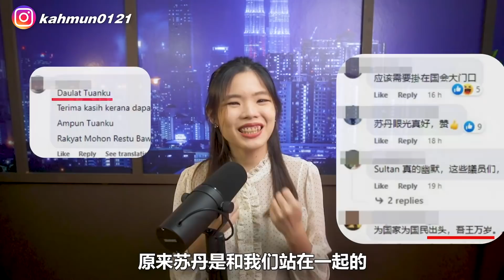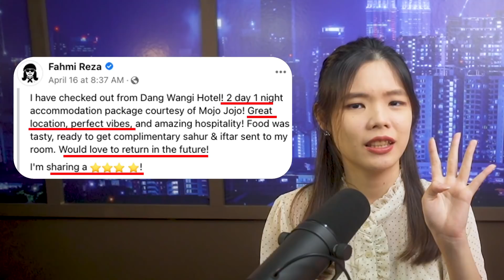皇室都敢挑战？妇女部长被批作秀！【新闻随便看20/4】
唐氏儿被虐待重伤？法米再度挑战警察权贵？

0:00 画家法米
1:03 持续挑战皇室？
2:06 不要双标
3:40 Satire
4:10 政客作秀持续？
4:54 唐氏儿贝拉
5:39 自己伤到的～
7:10 妇女部能做什么？